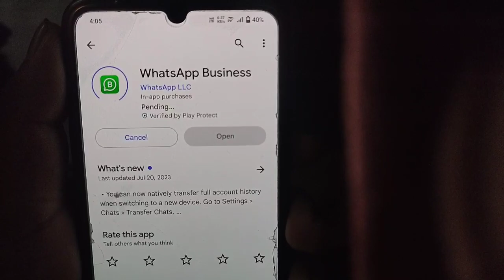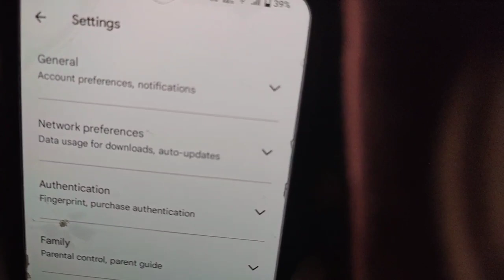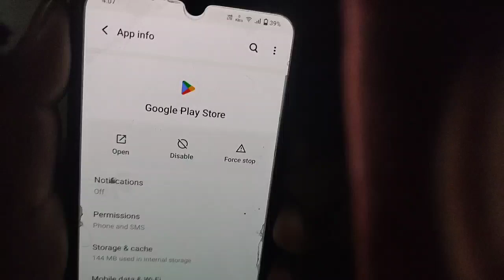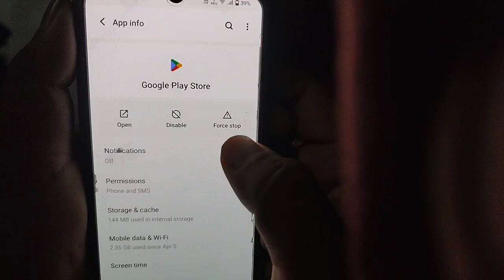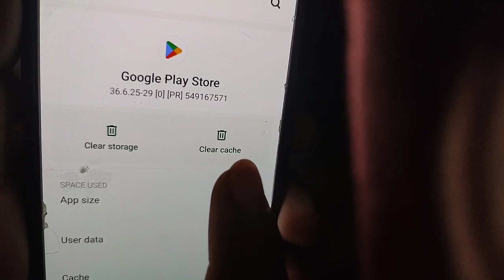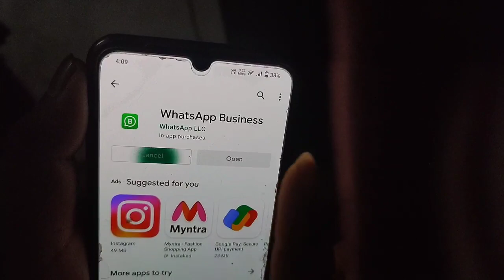Play Store SE App Download Nahi Ho Raha Hai Pending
Whatsapp on Nhi Ho Rha Hai